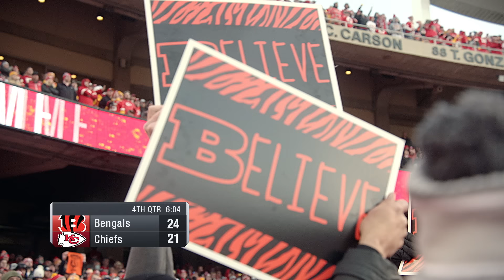NFL Mic'd Up Championship Week "WE GOING TO THE SUPER BOWL!" | Game Day All Access